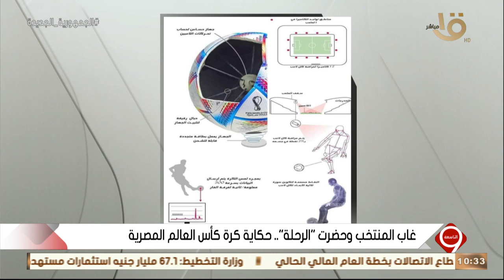التاسعة | الرئيس عبد الفتاح السيسي يوجه ببدء تنفيذ تطوير بحيرة البردويل.. الحلقة الكاملة 24-11-2022